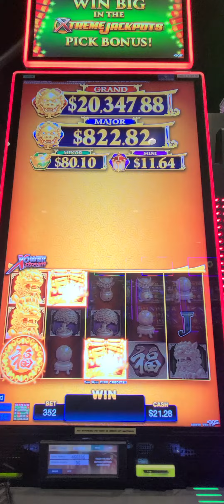otro bonus playing Fu Nun